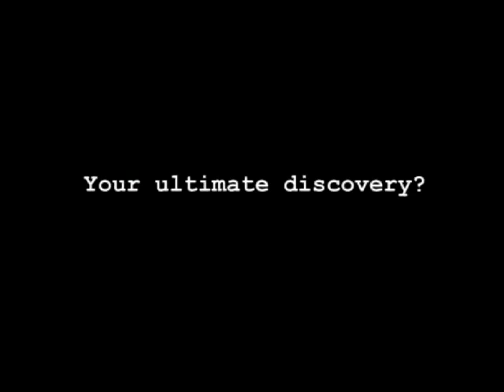Meet Donal McNally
Plane crashes, baby shaking and back pain - all areas of expertise for Dr Donal McNally at the University of Nottingham. He shares a few general views about science in this short interview.